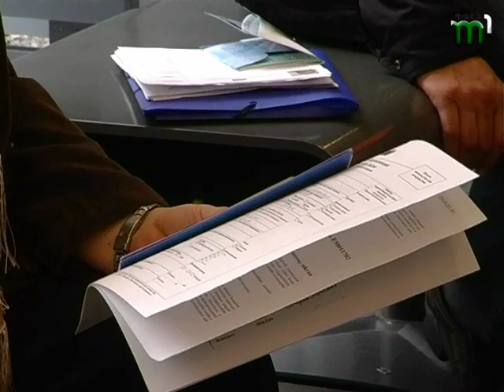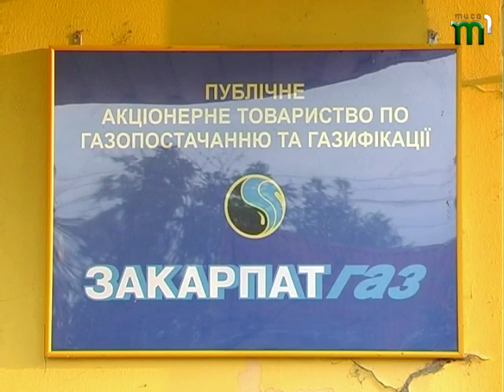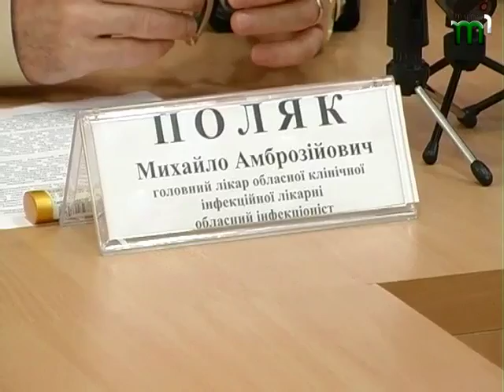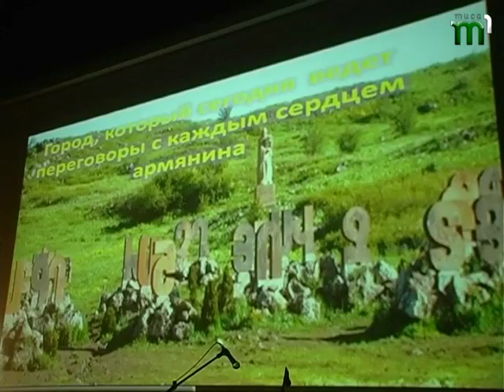рус новости 7 04 13